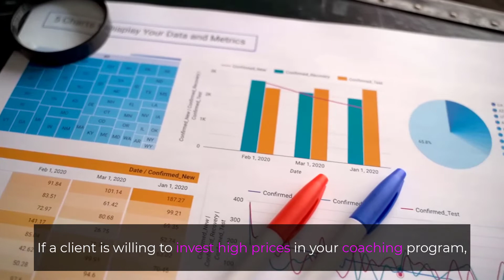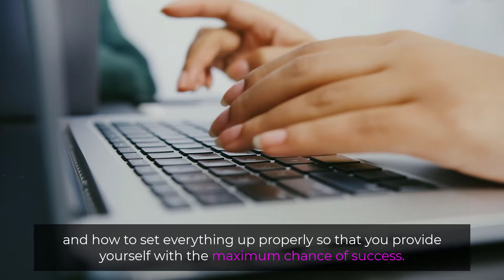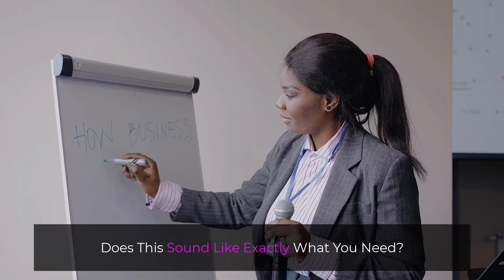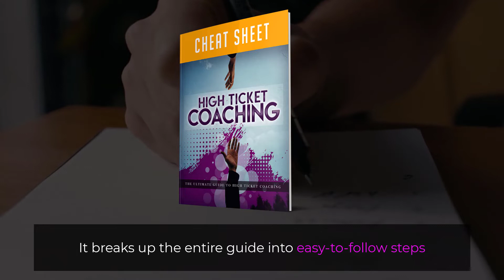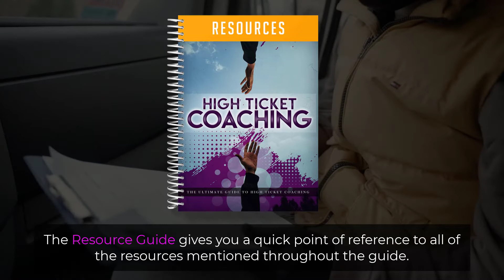All Coaches & Businesses need this course/How to get High Ticket Clients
All Coaches need this course/How to get High Ticket Clients

High ticket coaching can be a very lucrative service for you to offer clients that are willing to pay high prices for life transformation.
A high-ticket coaching program is usually priced high. This certainly sets it apart from other coaching programs which charge a lot less than this.
If a client is willing to invest high prices in your coaching program, it means that they have a certain problem they want your assistance to solve it for sure.
In Order To Be A Successful High-Ticket Coach You Need To Develop The Right Mindset And Build The Right Skills.
Some coaches make the mistake of making their coaching program too long to justify the price they are charging.
Others make the mistake of providing too many course materials in an attempt to justify the price they are charging.
You do not want to end up with a nightmare client that will tell the world that your coaching program doesn’t work because they do not have the right level of knowledge to understand everything.
Something like this can cause irreparable damage to your reputation and prevent you picking up further clients.